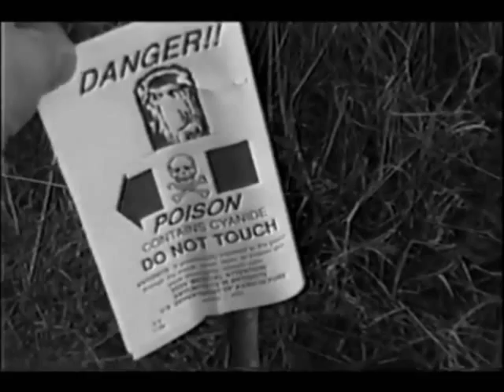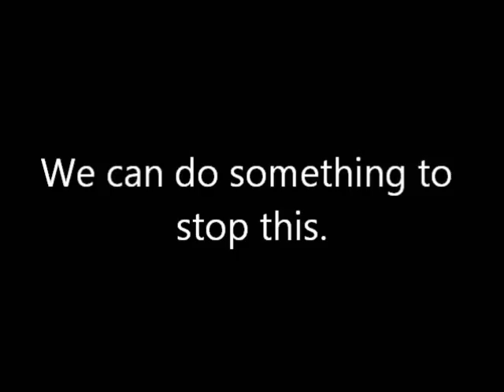The Suffering Of The Coyote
Shot, trapped, chased down by dogs, poisoned and killed in mass numbers. It is estimated that 400,000 coyotes are killed every year. Isn't it time the killing stopped?